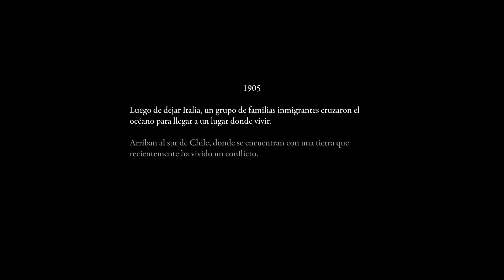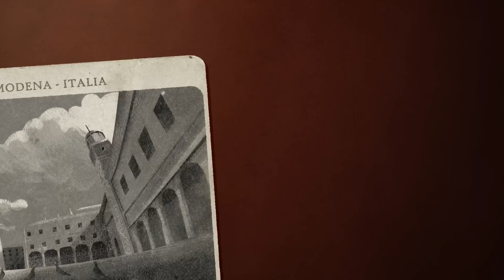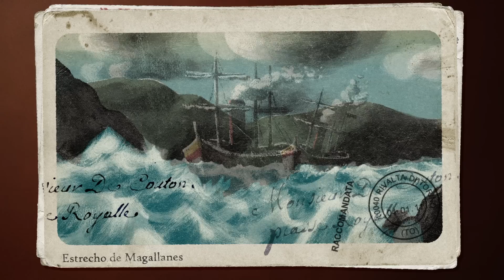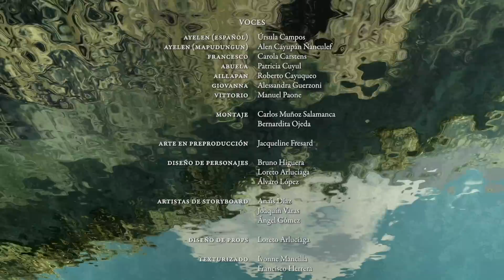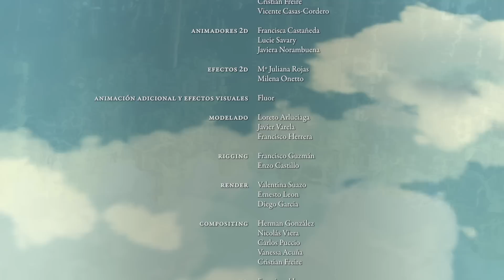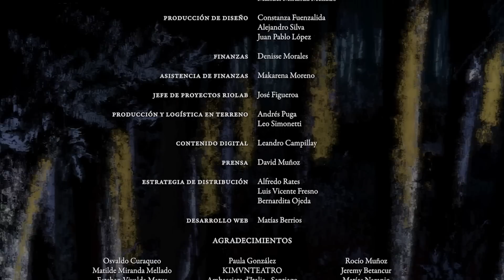Frontera, el mundo con otros ojos | Película Completa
“Frontera: El mundo con otros ojos” cuenta la historia de Ayelen, una niña mapuche de la zona de Nahuelbuta, y Francesco, un niño italiano que acaba de llegar junto a su familia a vivir al otro lado del río. A pesar de sus diferencias culturales, ambos logran construir una bella y genuina amistad, la que será puesta en peligro por los prejuicios de los mayores y llevará a Ayelen en un viaje profundo por el bosque y sus secretos.

Te invitamos hoy jueves 24 de agosto a las 20:00 horas a formar parte del primer estreno abierto de un cortometraje animado hecho en La Araucanía.

“Frontera: El mundo con otros ojos”, es una historia producida y desarrollada por el laboratorio de medios Riolab y el estudio de animación Pájaro, ejecutada por la Fundación de Desarrollo Educacional y Tecnológico La Araucanía (FUDEA) de la Universidad de La Frontera y financiada por el Gobierno Regional de La Araucanía.

Ficha técnica
Año: 2023
País: Chile
Duración: 23 min.
Dirección: Cristián Freire y Bernardita Ojeda.
Productor ejecutivo: Francisco Arévalo.
Guión: Rafael Gumucio, Luis Vicente Fresno y Francisca Feuerhake
Con las voces de Úrsula Campos, Carola Carstens, Patricia Cuyul, Roberto Cayuqueo, Alessandra Guerzoni, Alén Cayupán Ñanculef y Manuel Peone. Música original: Miranda & Tobar.
Una producción de Riolab en colaboración con la productora de animación Pájaro.